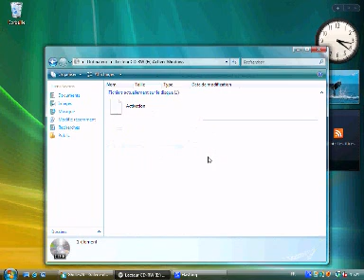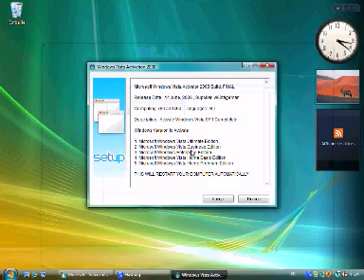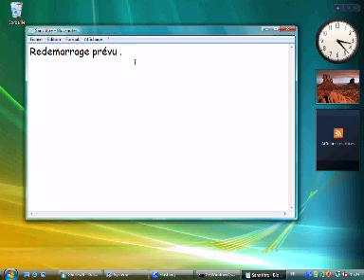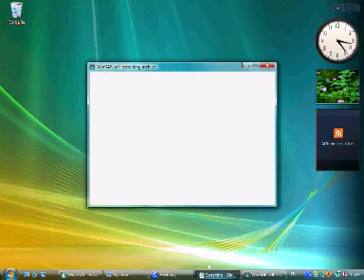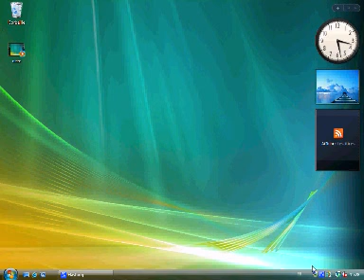Activate/Activer Windows Vista